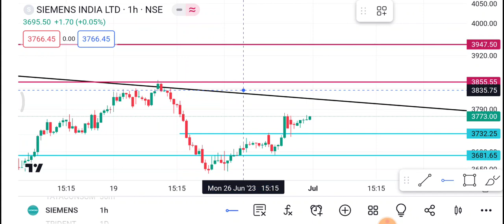Siemens Share 3 July | Siemens Share latest News | Siemens Share price today news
1-) Siemens Share
2-) Siemens share news today
3-) Siemens share latest news
4-) Siemens share price
5-) Siemens share analysis
6-) Siemens share price today